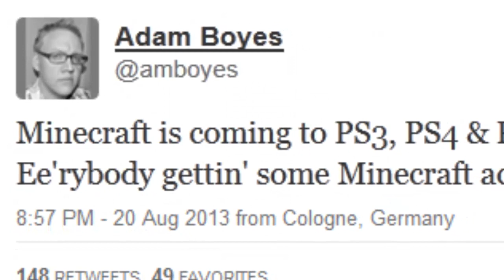Minecraft auf der PS4 - Minecraft News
▌►► Info`s|Links|Downloads|uvm. in der Beschreibung ◄◄▌

►► Info`s:

→ Minecraft nun auch auf der neuen PS4 von Sony erscheinen wie auf der Gamescom angekündigt wurde...

► Wir freuen sehr uns über Post an unsere Postfach Adresse:

TheMiners007
Postfach 161116
18024 Rostock

►►Wir hoffen euch hat es gefallen! Das Team von TheMiners007 TheMiners007 ist inaktiv! Unsere neuen Kanäle sind TutorialCenter & SonicBox007